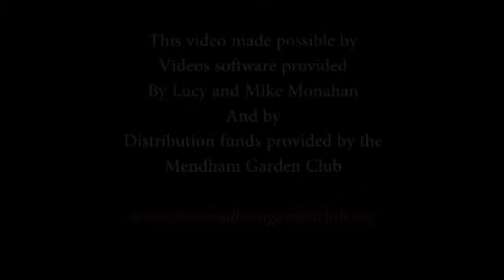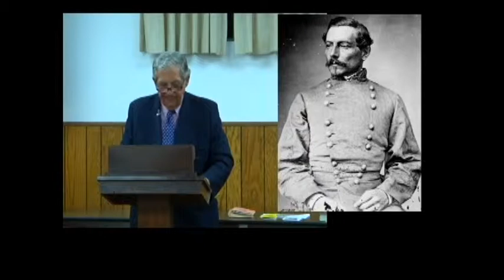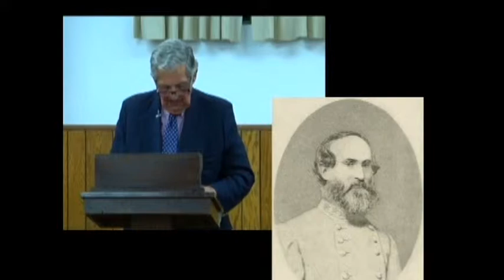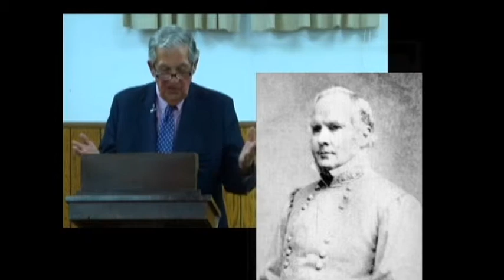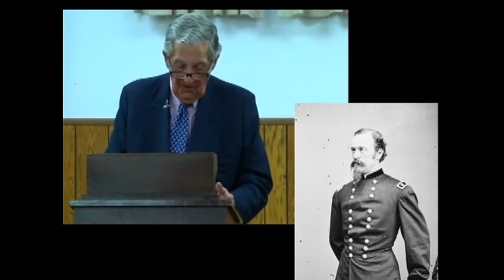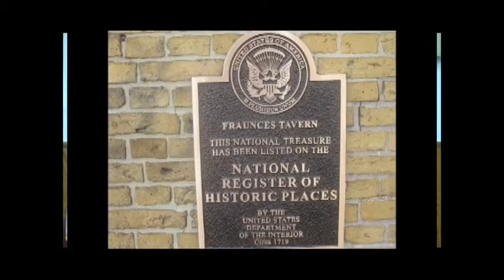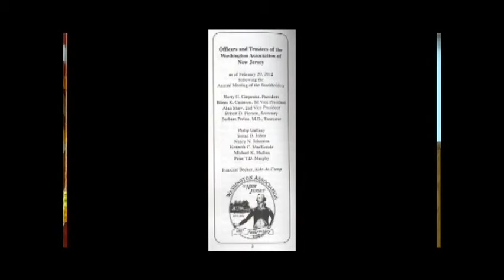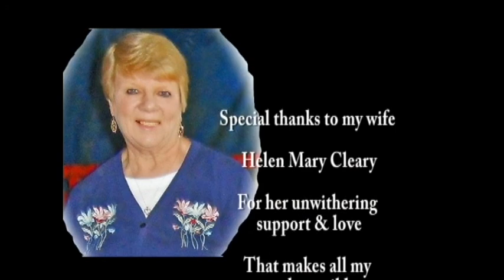Cicil War Generals, Harry Carpender